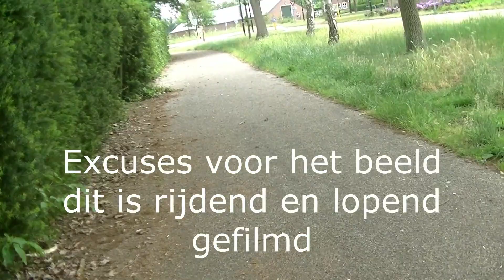Dagje gewandeld ik met de optimus2 rolstoel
Chris en ik vandaag even eropuit de bossen in. We hebben een lekkere wandeling gemaakt.
Ik was vandaag weer met mijn electrische rolstoel de optimus 2 wat een fantastisch fijne rolstoel is dat.